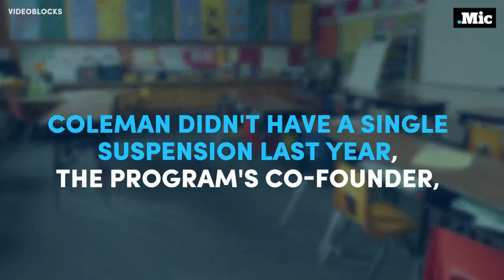Baltimore School Replaces Detention with Meditation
Traditionally, the answer would be to give the unruly kid detention or suspension.

But in my memory, detention tended to involve staring at walls, bored out of my mind, trying to either surreptitiously talk to the kids around me without getting caught or trying to read a book. If it was designed to make me think about my actions, it didn't really work. It just made everything feel stupid and unfair.

But Robert W. Coleman Elementary School has been doing something different when students act out: offering meditation.